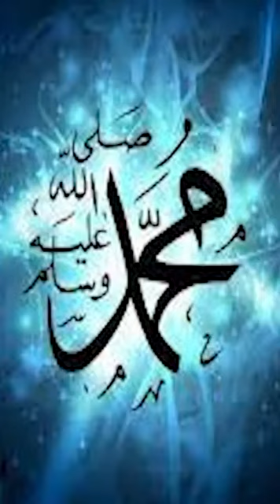G20 Meeting Rights Of Minorities In My India ILYAS SHARAFUDDIN SLAVE OF ALLAH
G20 Meeting
Rights Of Minorities In My India